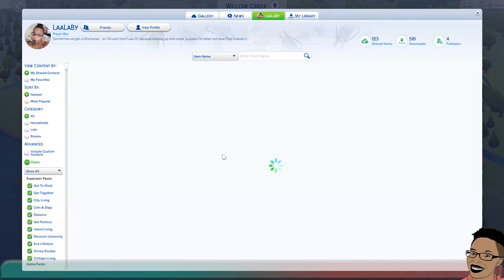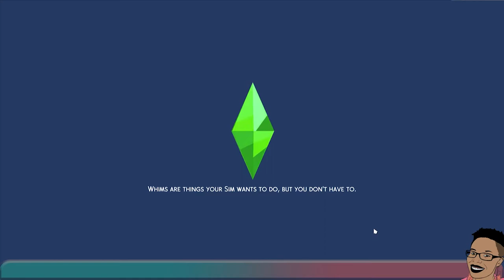Bubble Blowers - Willow Creek Special Cases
Twenty-second in a series to introduce you all to the many colorful sims and simettes living in the world of the Bubbles Household I play on stream.. Also some background on them and their drama that MAY or may not come up in stream from the one household.

I typically play on the majority of these households at any random time- or at least I HAVE.

This video introduces you to the Willow Creek community as well as the ones we won't be going over in detail ... Because WHY... lol